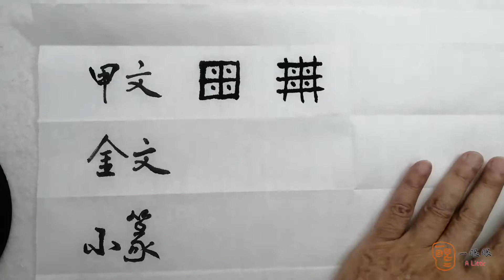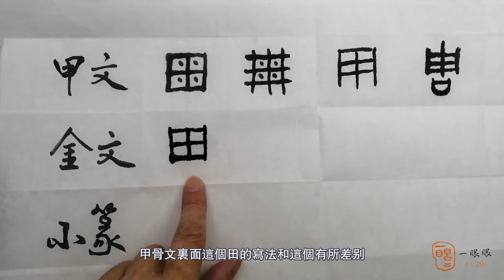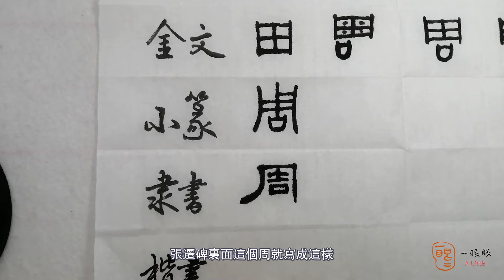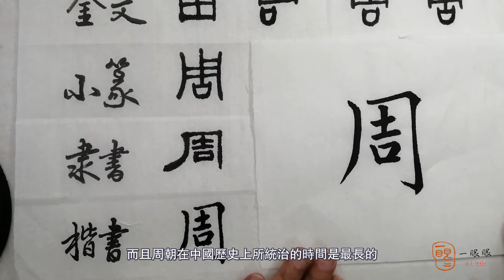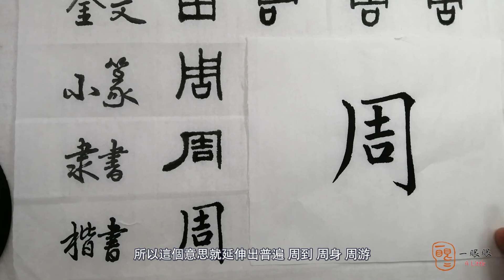[CC EN] 周 (zhou) | 汉字趣谈 (Story of Chinese Characters) 077